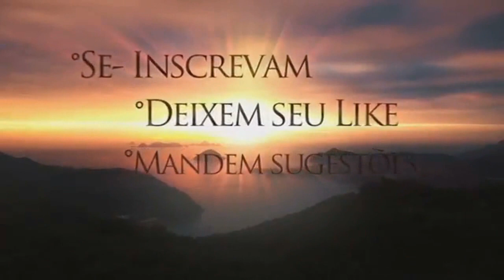Natureza Selvagem 02 - Concluindo abrigo.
Nossa parceira:
Lojas Gearbest: